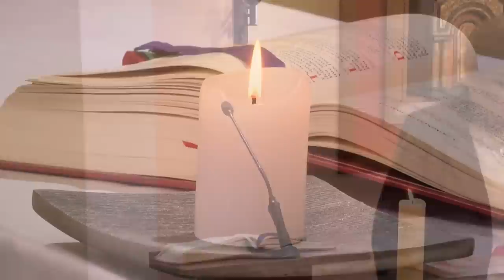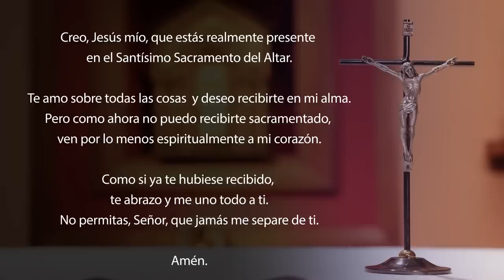Misa de hoy domingo 7 de mayo 2023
Celebramos el 5toDomingoDePascua el 7 de mayo del 2023.
Unite a nuestro canal para apoyar la realización de las producciones

Como el número de discípulos aumentaba, los helenistas comenzaron a murmurar contra los hebreos porque se desatendía a sus viudas en la distribución diaria de los alimentos.
Entonces los Doce convocaron a todos los discípulos y les dijeron: «No es justo que descuidemos el ministerio de la Palabra de Dios para ocuparnos de servir las mesas. Es preferible, hermanos, que busquen entre ustedes a siete hombres de buena fama, llenos del Espíritu Santo y de sabiduría, y nosotros les encargaremos esta tarea. De esa manera, podremos dedicarnos a la oración y al ministerio de la Palabra.»
La asamblea aprobó esta propuesta y eligieron a Esteban, hombre lleno de fe y del Espíritu Santo, a Felipe y a Prócoro, a Nicanor y a Timón, a Pármenas y a Nicolás, prosélito de Antioquía. Los presentaron a los Apóstoles, y estos, después de orar, les impusieron las manos.
Así la Palabra de Dios se extendía cada vez más, el número de discípulos aumentaba considerablemente en Jerusalén y muchos sacerdotes abrazaban la fe.

R. Señor, que descienda tu amor sobre nosotros.

Aclamen, justos, al Señor:
es propio de los buenos alabarlo.
Alaben al Señor con la cítara,
toquen en su honor el arpa de diez cuerdas. R.

Porque la palabra del Señor es recta
y Él obra siempre con lealtad;
y la tierra está llena de su amor. R.

Los ojos del Señor están fijos sobre sus fieles,
sobre los que esperan en su misericordia,
para librar sus vidas de la muerte
y sustentarlos en el tiempo de indigencia. R.

Lectura de la primera carta del apóstol san Pedro 2, 4-10

Queridos hermanos:
Al acercarse al Señor, la piedra viva, rechazada por los hombres pero elegida y preciosa a los ojos de Dios, también ustedes, a manera de piedras vivas, son edificados como una casa espiritual, para ejercer un sacerdocio santo y ofrecer sacrificios espirituales, agradables a Dios por Jesucristo.
Porque dice la Escritura: "Yo pongo en Sión una piedra angular, elegida y preciosa: el que deposita su confianza en ella, no será confundido".
Por lo tanto, a ustedes, los que creen, les corresponde el honor. En cambio, para los incrédulos, "la piedra que los constructores rechazaron ha llegado a ser la piedra angular: piedra de tropiezo y roca de escándalo". Ellos tropiezan porque no creen en la Palabra: esa es la suerte que les está reservada.
Ustedes, en cambio, son "una raza elegida, un sacerdocio real, una nación santa, un pueblo adquirido para anunciar las maravillas de aquel que los llamó de las tinieblas a su admirable luz".
Ustedes, que antes no eran un pueblo, ahora son el Pueblo de Dios; ustedes, que antes no habían obtenido misericordia, ahora la han alcanzado.

Durante la última cena, Jesús dijo a sus discípulos:
«No se inquieten. Crean en Dios y crean también en mí. En la Casa de mi Padre hay muchas habitaciones; si no fuera así, ¿les habría dicho a ustedes que voy a prepararles un lugar? Y cuando haya ido y les haya preparado un lugar, volveré otra vez para llevarlos conmigo, a fin de que donde Yo esté, estén también ustedes. Ya conocen el camino del lugar adonde voy.»
Tomás le dijo: «Señor, no sabemos adónde vas. ¿Cómo vamos a conocer el camino?»
Jesús le respondió: «Yo soy el Camino, la Verdad y la Vida. Nadie va al Padre, sino por mí. Si ustedes me conocen, conocerán también a mi Padre. Ya desde ahora lo conocen y lo han visto.»
Felipe le dijo: «Señor, muéstranos al Padre y eso nos basta.»
Jesús le respondió: «Felipe, hace tanto tiempo que estoy con ustedes, ¿y todavía no me conocen? El que me ha visto, ha visto al Padre. ¿Cómo dices: "Muéstranos al Padre"? ¿No crees que Yo estoy en el Padre y que el Padre está en mí?
Las palabras que digo no son mías: el Padre que habita en mí es el que hace las obras. Créanme: Yo estoy en el Padre y el Padre está en mí. Créanlo, al menos, por las obras.
Les aseguro que el que cree en mí hará también las obras que Yo hago, y aún mayores, porque Yo me voy al Padre.»